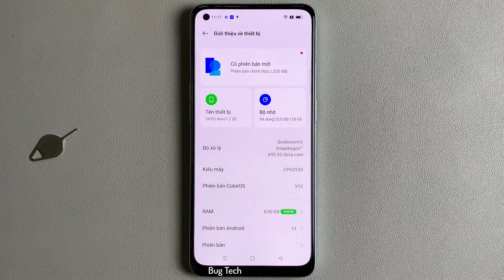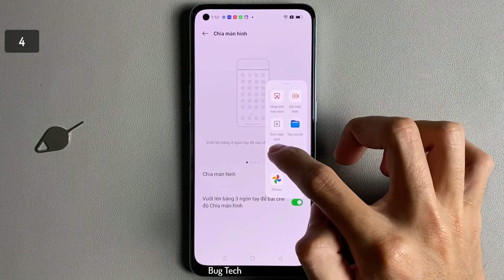4 Cách chia đôi màn hình điện thoại OPPO Reno7 Z 5G Android 11